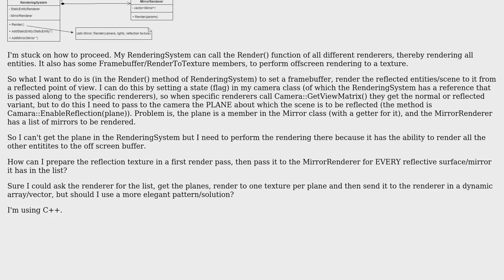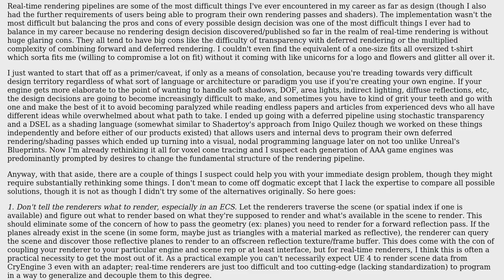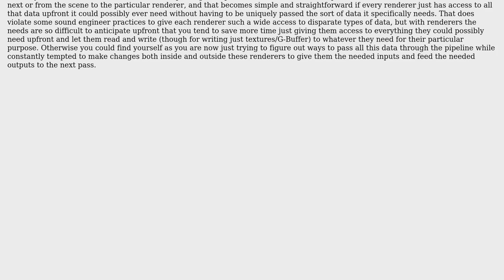Software Engineering: 3D Rendering Engine architecture for multipass rendering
With thanks & praise to God, and with thanks to the many people who have made this project possible! You are responsible for your own actions.